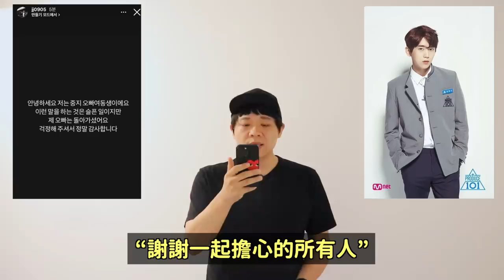BLACKPINK《Shut Down》抄襲香港女團MV？/男團成員酒駕被捕宣布停止活動../《PD101》出身男星離開這個世界了｜DenQ